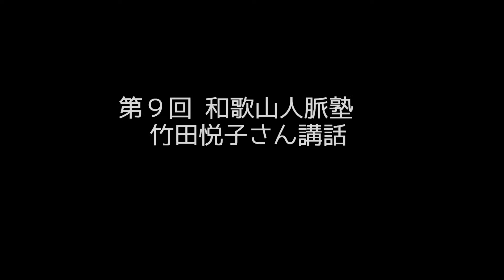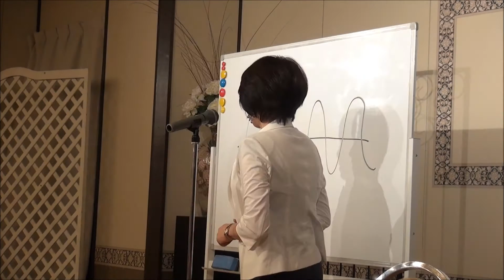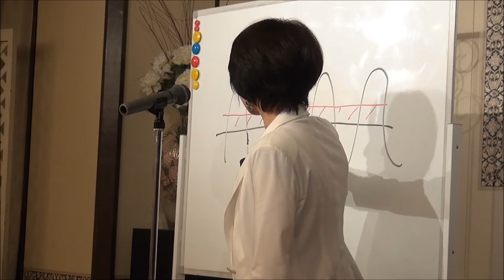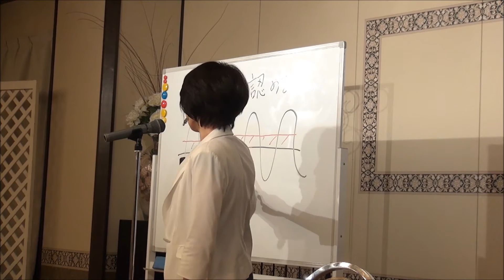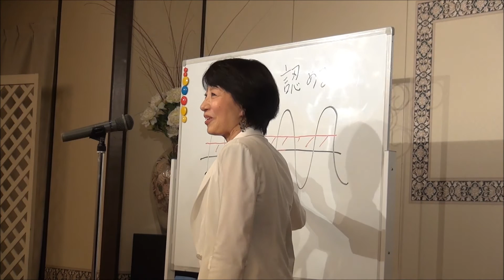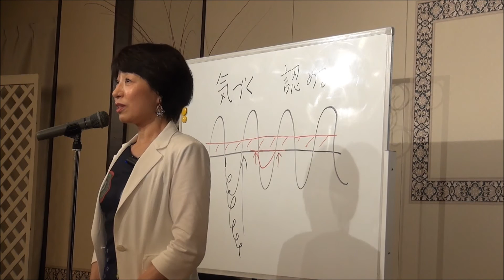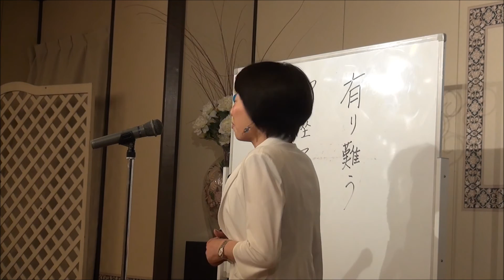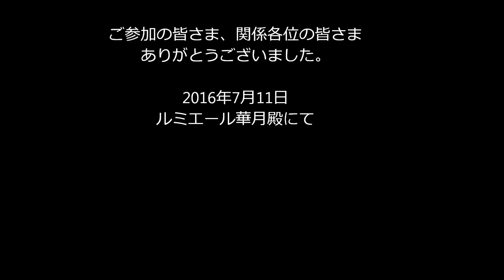第９回 和歌山人脈塾 竹田悦子氏講話